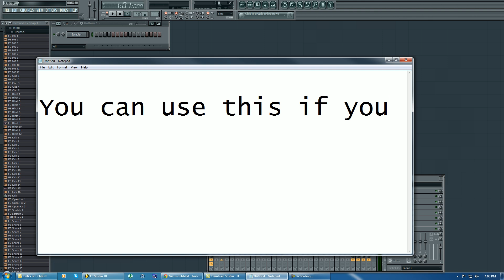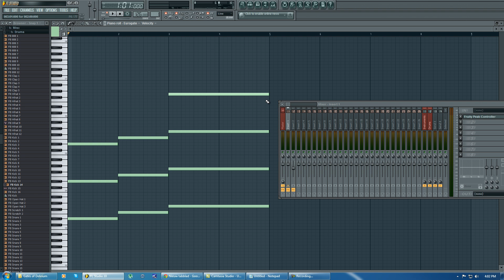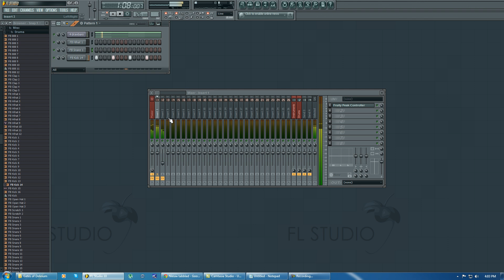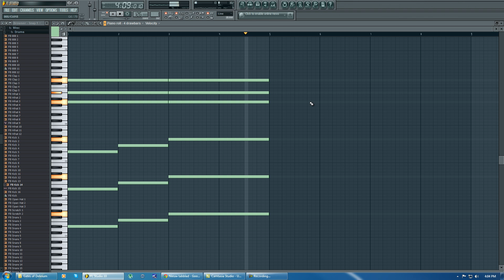Tutorial: How to sidechain in FL Studio - FlamingBeatz(.com)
Note: none of this was planned, just wanted to do a new tutorial so the mix and melodys used will be lame.